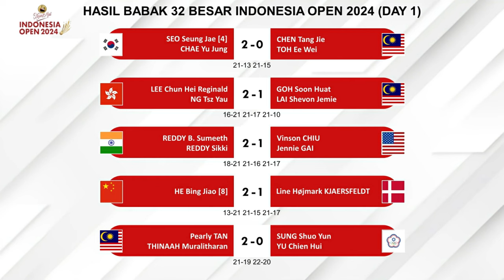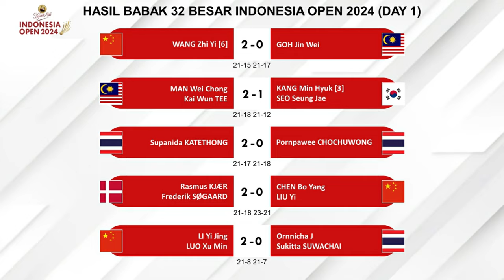Hasil Lengkap Indonesia Open 2024 Hari Ini. ENAM WAKIL MENANG